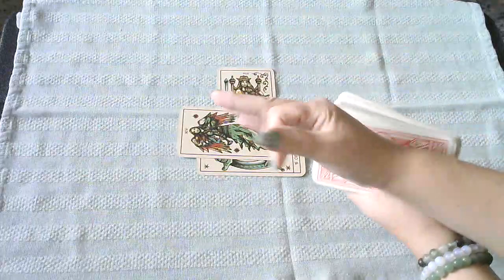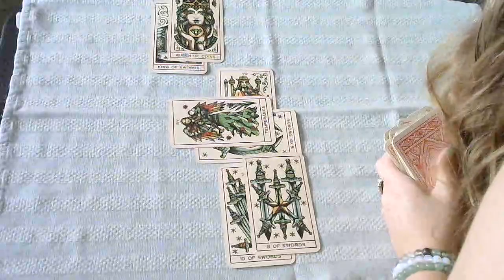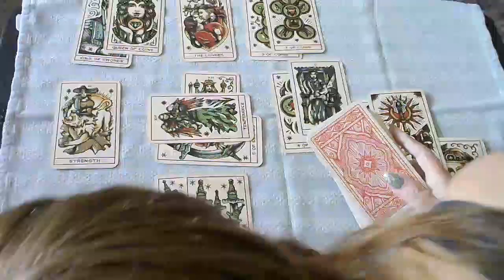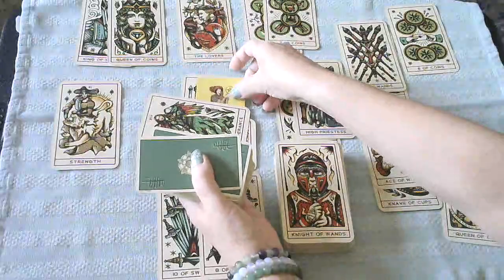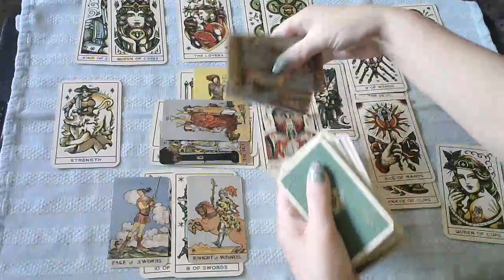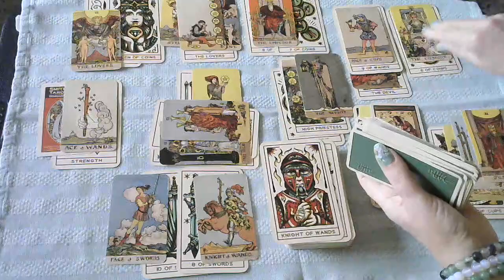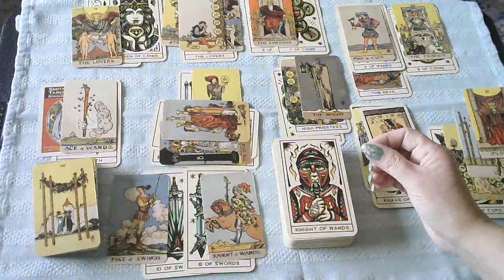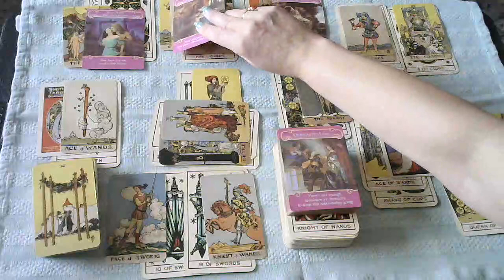Camilla and the 3 Kings, tarot reading for September 2022 Spirit has a message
christinemccombie@christi33582181

Christine McCombie
217 -12th Ave

List of tarot/oracle cards I own:
Tattoo Tarot
Rebel deck
Animal Allies
Light seers
Gregory Scott tarot
Prisma tarot
Botanical Inspiration
Moonology
Angel therapy oracle cards
Kipper
Wisdom oracle
Lovers oracle
I just ordered:
Love notes
Archetypes
Souls Journey